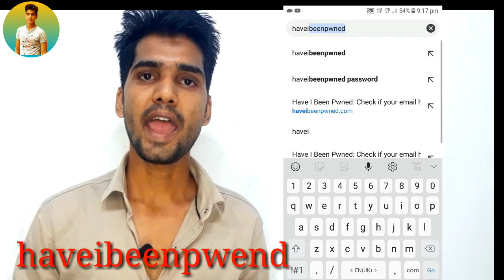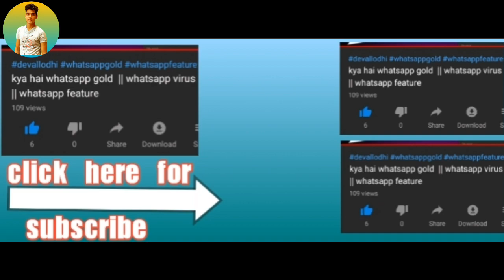have i been pwned || gmail account leak || data breach || how to check gmail account security